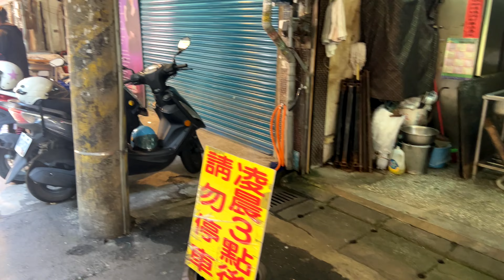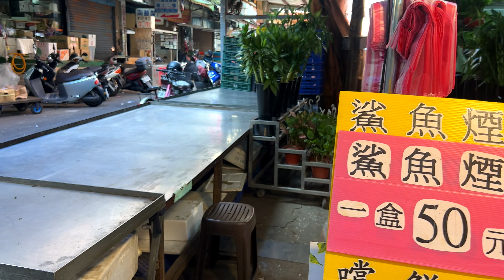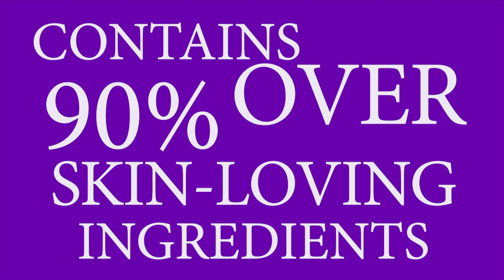What can you find in Taiwan morning market